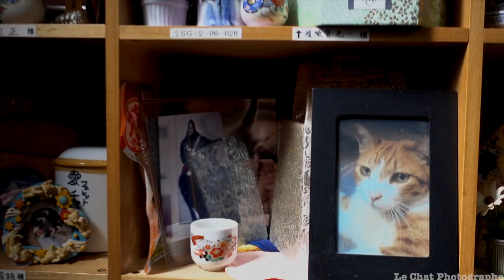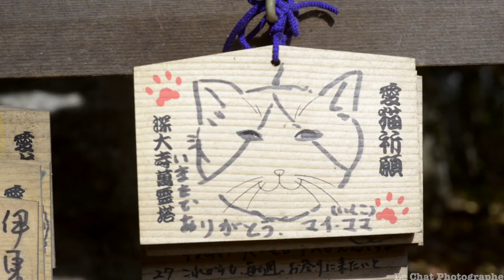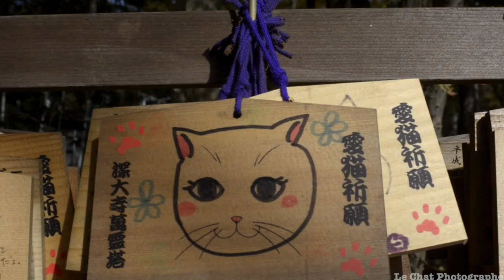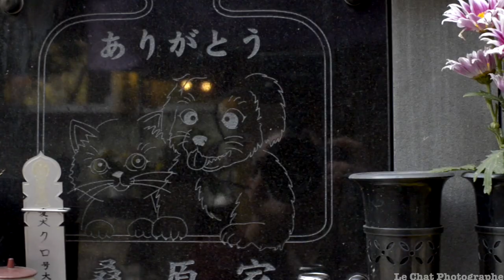Le temple Jindai ji /cimetière pour animaux Chofu .Tokyo /Japon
le cimetière pour animaux de Jindai ji dans le quartier de Chofu est l'un des plus grand de Tokyo ,il mérite une visite pour sa beauté et son calme
,Les animaux aussi ont le droit de reposer en paix dans un cimetière. Les propriétaires peuvent ici choisir de dédier une petite place de ces étagères aux cendres de leur défunt animal de compagnie et venir se recueillir, en cas de coup de blues, devant sa photo.
Jindai-ji est le deuxième temple le plus ancien de Tokyo